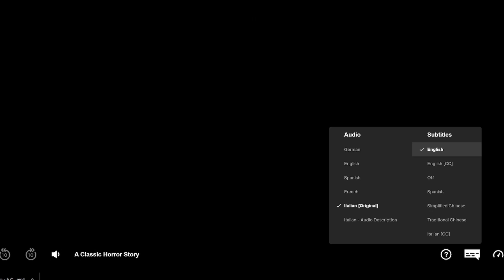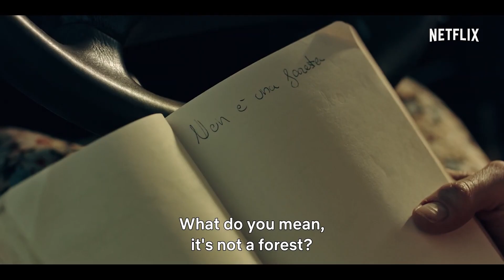A Classic Horror Story (2021) - Review - Netflix - Italian Horror Sub-Genre Bender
In this gruesome suspense film, strangers traveling in southern Italy become stranded in the woods, where they must fight desperately to get out alive.

Listen to our Kick ass podcast!

***DON'T FORGET***

WE Stream Live on TWITCH each week!